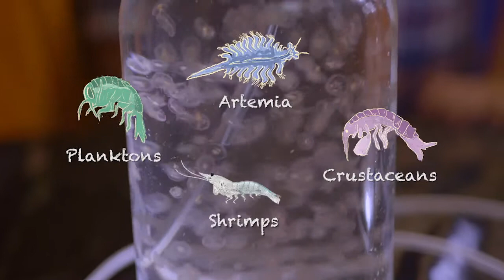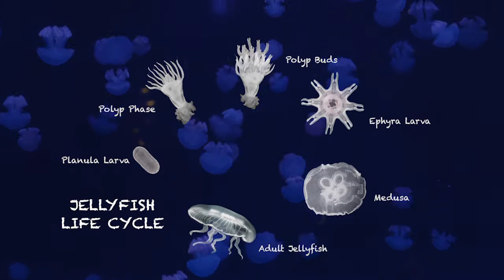Jellies: The Dancing Fairies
Get to know the Dancing Fairies of the Ocean, our Jellyfishes.